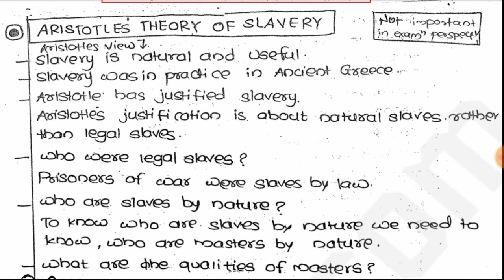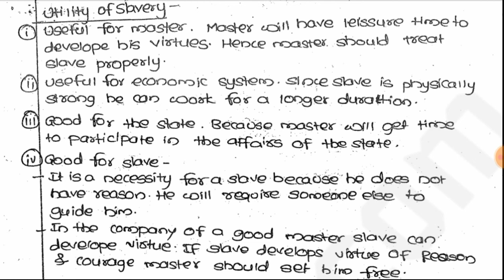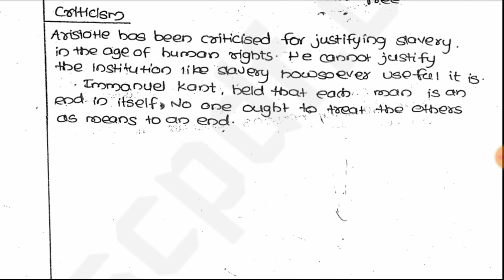अन्ना राजम बैच- Political Science Optional | Aristotle's Theory of Slavery | Prempal Singh Sir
Prempal Singh
【MDU-MBA(Finance) Alumni || Faculty- Economy, Polity, Ethics, Current Affairs For UPSC-CSE Exams -Since 2017】

Regional IAS is Premier Online Institute, Initiated to Help Students who are Preparing For Any Government Job Exams Like UPSC-CSE, Any State PCS, UGC-NET, PGT & All Other Competitive Exams Conducted By Central or State Government in India. Here You Will Get Free Lectures Related To

◆Political Science For UPSC-CSE,PCS & All Exams

◆GS-Polity For UPSC-CSE,PCS & All Exams

◆GS-Economy For UPSC-CSE,PCS & All Exams

◆GS-Ethics For UPSC-CSE,PCS & All Exams

◆GS-Current Affairs For UPSC-CSE,PCS & All Exams

👍 👍👍Our Special Batches 👍 👍👍

👍1)अन्ना राजम बैच :【Political Science For UPSC-CSE, PCS, NET,PGT】 👌👌👌👌

👍2) संकल्प बैच :【Indian Economy For UPSC-CSE,PCS】 👌👌👌👌

👍3) सुशासन बैच :【Indian Polity For UPSC-CSE,PCS】👌👌👌👌

👍4) नैतिक बैैैच :【Ethics(GS-4) For UPSC-CSE,PCS】 👌👌👌👌

👍5) आधार बैैैच :【 यह बैच NCERT-NIOS पैटर्न पर आधारित है जो भारत की सभी एक दिवसीय (One Day) परीक्षाओं के लिए है】
◆History ◆Geography ◆Polity ◆Economy ◆Science ◆Maths-Reasoning ◆English-Hindi 👌👌👌👌

Following are the services which one gets on qualifying the UPSC CSE👌👌👌👌👌

Indian Foreign Service (IFS)
Indian Audit and Accounts Service (IA&AS)
Indian Civil Accounts Service (ICAS)
Indian Corporate Law Service (ICLS)
Indian Forestry service (IFoS)
Indian Defence Accounts Service (IDAS)
Indian Defence Estates Service (IDES)

Armed Forces Headquarters Civil Services(AFHCS)
Delhi, Andaman and Nicobar Islands Civil Service (DANICS)
Delhi, Andaman and Nicobar Islands Police Service (DANIPS)
Pondicherry Civil Service (PCS)
Pondicherry Police Service (PPS)

Following are the services which one gets on qualifying the Civil Service Examination.
Conducted by State PSC👍👍👍👍👍👍

◆Deputy Collector
◆Dy. Superintendent of Police
◆State Accounts Service
◆Sales Tax Officer
◆District Excise Officer
◆Assistant Registrar Cooperative Societies
◆District Organiser
◆Labour Officer
◆District Registrar
◆Employment Officer
◆Block Development Officer
◆Assistant Director Food
◆Project Officer, Social/ Rural
◆Naib Tahsildar
◆Assistant Superintendent Land Records
◆Sales Tax Inspector
◆Excise Sub-Inspector
◆Transport Sub-Inspector
◆Assistant Labour Officer
◆Assistant Jailor
◆Sub-Registrar
◆Assistant Director Public Relation
◆District WCDO
◆Chief Instructor (Anganwadi/ Gram Sevikas Training Center)
◆Project Officer ICDP
◆District' Commandant Home Guard
◆Assistant Director Local Fund Audit
◆Additional Assistant Development Commissioner

To Get PDF & Other Study Matterial Related to your exams - Join Now Telegram ||

अगर आप किसी भी Exam के Video Course, Printed Notes, Test Papers आदि लेना चाहते है तो ज्यादा जानकारी के लिए आप हमारे ऊपर दिए गए टेलीग्राम चैनल को जॉइन कर सकते है , तथा आप हमें WhatsApp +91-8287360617